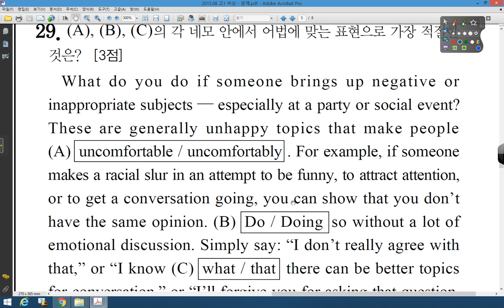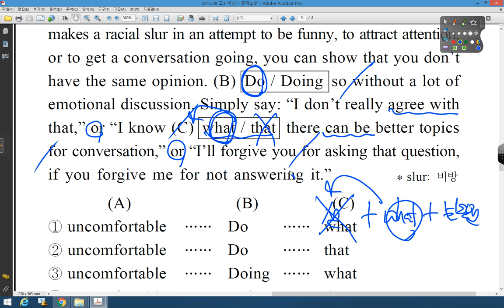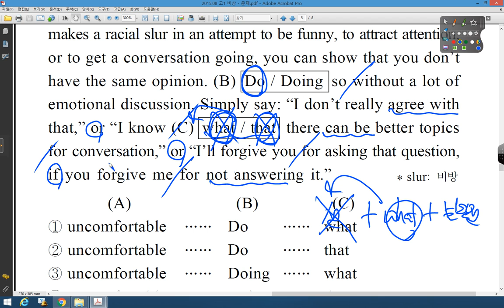10 2015 08 고1 비상 29번